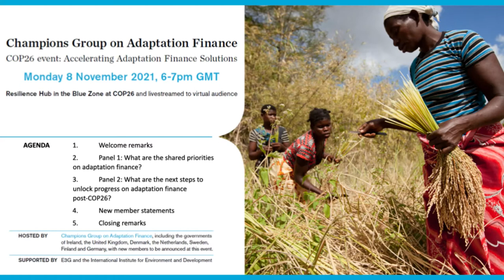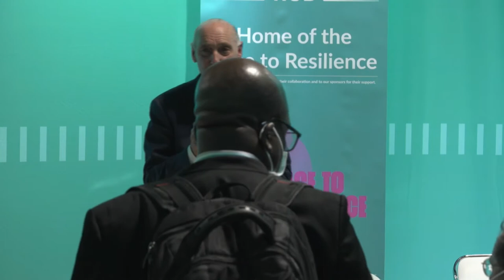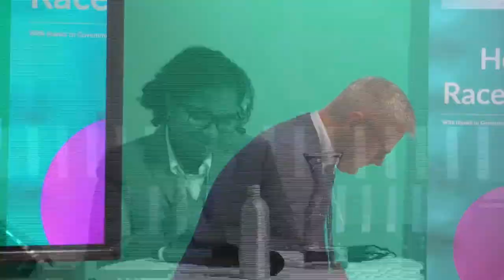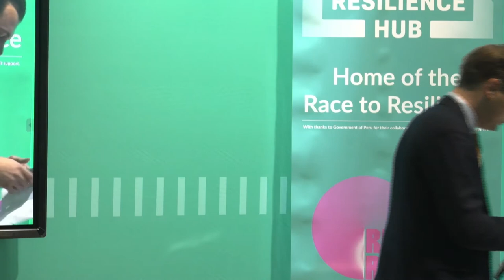Accelerating adaptation finance solutions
This is a recording of an event that was held at the UN climate summit in Glasgow, Scotland where the informal Champions Group on Adaptation Finance, together with representatives from the UN Secretary-General's office, took stock of progress on adaptation finance over recent months and committed to further action heading into 2022.

At the COP26 Resilience Hub on 8 November 2021, Italy, New Zealand, Australia and the African Development Bank stepped up to join Ireland, the Netherlands, Sweden, Denmark, Finland, the UK and Germany in championing adaptation finance solutions.

The champions group says it stands ready to work with climate-vulnerable countries to progress these issues, and issued a call for other climate finance-providing countries who share the objectives of the champions group to join as new members.